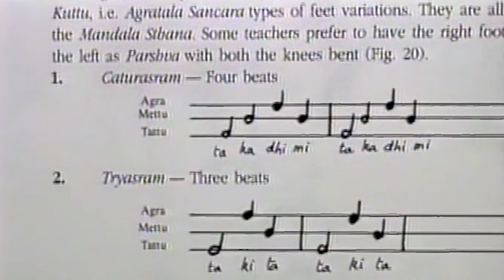Swati Bhise, 2023 Asia Arts Game Changer Awards Honoree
As a visionary arts promoter with a career spanning over four decades, Swati Bhise of @cayennepepperproductions8434 is an ambassador of Indian culture in New York. She is a classically trained Bharatanatyam dancer, as well as a choreographer, composer, educator, writer, producer, and director. Her original Carnatic-jazz fusion compositions have been featured at the Newport Jazz Festival and at Jazz at Lincoln Center. Bhise has written, directed, and produced films including The Warrior Queen of Jhansi and served as executive producer for The Man Who Knew Infinity. She has founded nonprofit arts organizations, including Sanskriti Centre, the Sadir Theater Festival in Goa, and the Warrior Queen Project, a nonprofit advocacy organization and movement aimed at closing the gender gap and promoting the economic empowerment of women through a civic, activist, and legislative agenda crafted and driven by women.